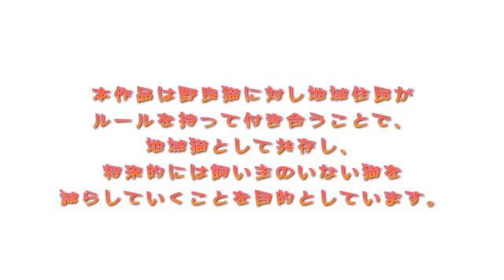口が汚いのはラーメンの染みじゃないんだからね【タクシーちゃんねる】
タクシーちゃんねる用リメーク